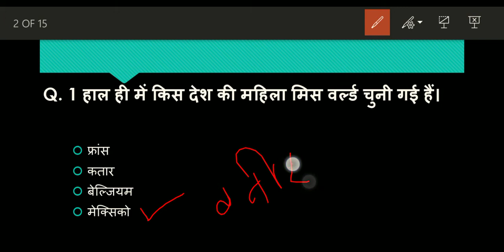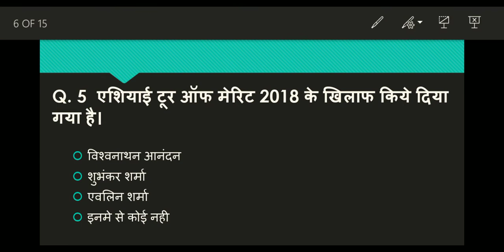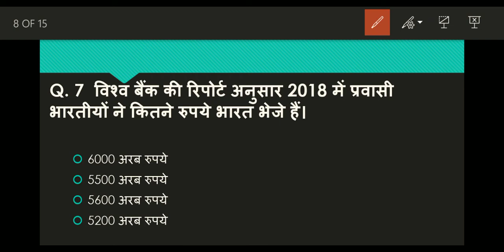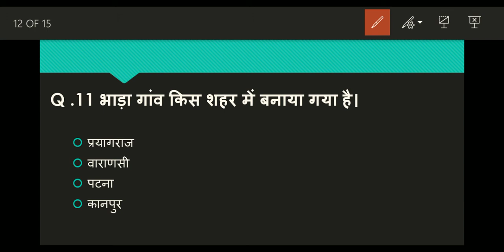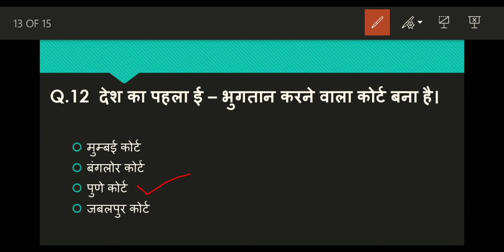MP daily current affairs by - STUDY UNIVERSE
आज है 9 दिसंबर 2018 और जितने भी इम्पोर्टेन्ट questions बन सकेंगे सभी आप तक लेकर आये हैं। हमारी एक ओर सीरीज जो MP_GK_&_GS से रिलेटेड है बो देखना न भूलें उसमे हम आपको हर जिले के बारे में संपुर्ण जानकारी देंगे। MP का daily करंट अफेयर्स हम यहां upload करते हैं। धन्यवाद।